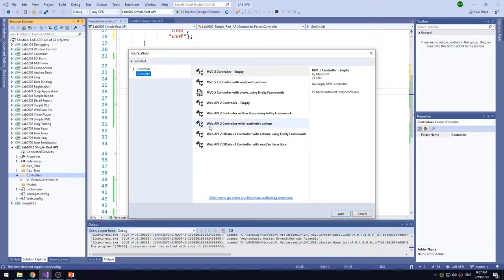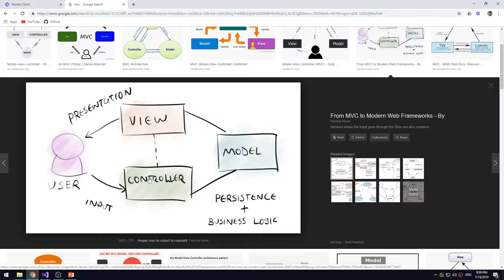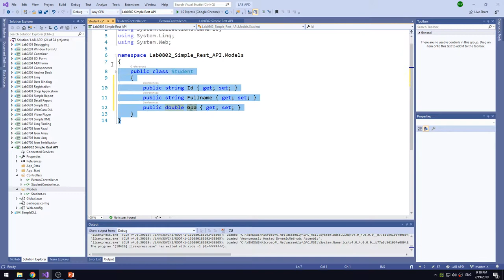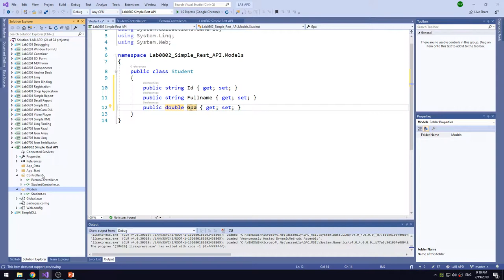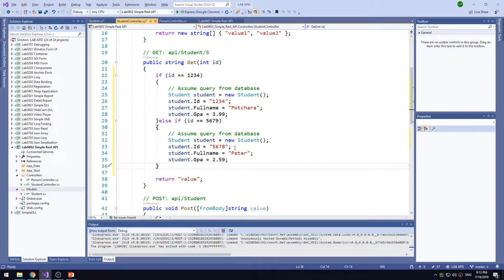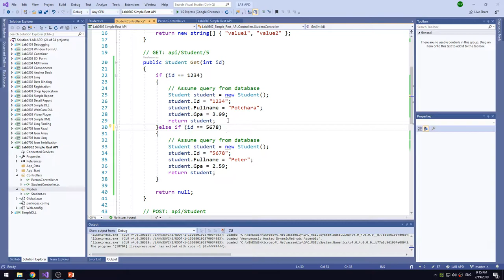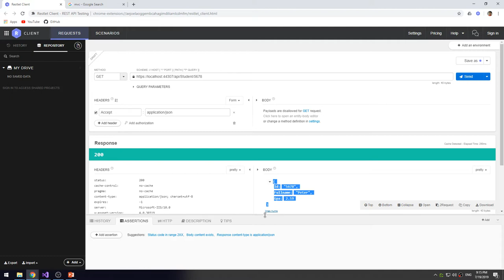Lab0802 05 Get Object by Id